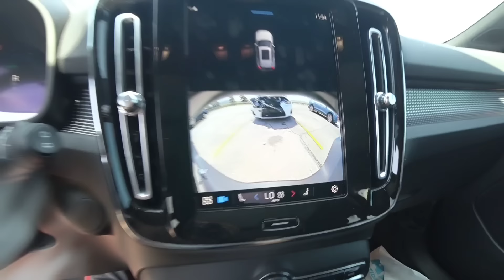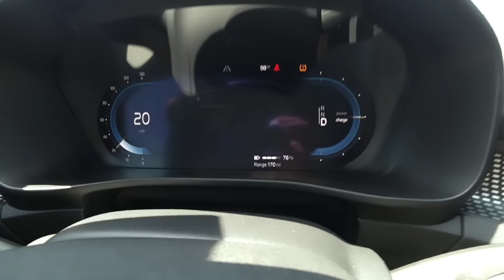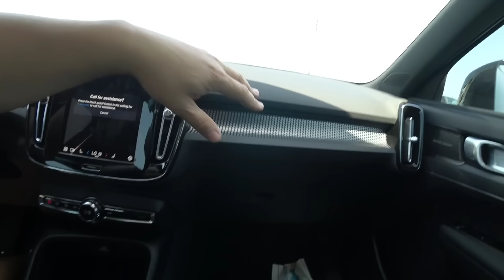O PREÇO LÁ EMBAIXO MAS NÃO VENDE!! VOLVO XC40 RECHARGE ELÉTRICO QUE ENCONTREI NO LEILÃO.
ME ADMIRO NO PREÇO DESSE CARRO CONFIÁVEL, QUE AINDA NÃO SAIU VOANDO DESSE LEILÃO! 2022 VOLVO XC40 RECHARGE TWIN PURE ELECTRIC ULTIMATE AWD SUV